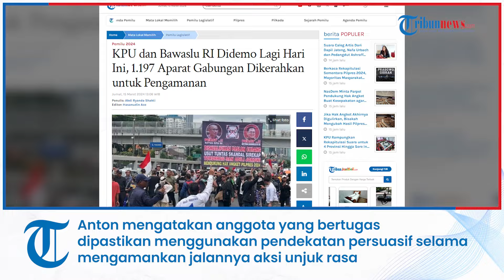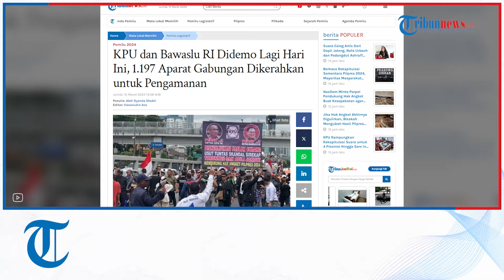KPU dan Bawaslu RI Didemo Lagi Hari Ini, 1.197 Aparat Gabungan Dikerahkan untuk Pengamanan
aporan Wartawan Tribunnews.com, Abdi Ryanda Shakti

TRIBUNNEWS.COM, JAKARTA - Aparat gabungan kembali bersiaga terkait rencana aksi demontrasi di Kantor Komisi Pemilihan Umum (KPU) dan Bawaslu, Jakarta Pusat, Jumat (15/3/2024) siang ini.

Nantinya sebanyak 1.197 personel gabungan bakal dikerahkan untuk melakukan pengamanan di dua lokasi yang menjadi sasaran demo tersebut.

"Kami siagakan 1.197 personel gabungan untuk mengamankan jalannya aksi hari ini. Pengamanan telah dimulai sejak pagi," kata Wakapolres Jakarta Pusat AKBP Anton Elfrino Trisanto dalam keterangannya, Jumat (15/3/2024).